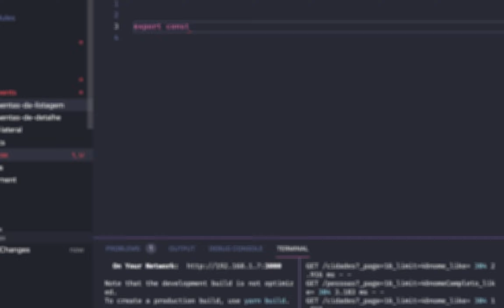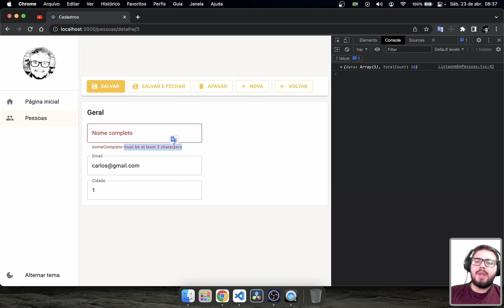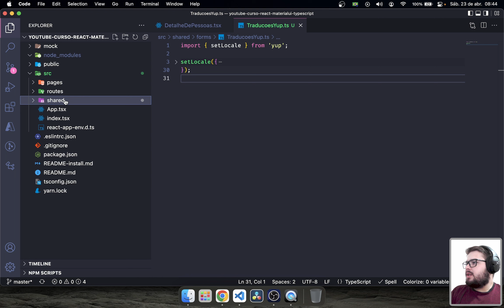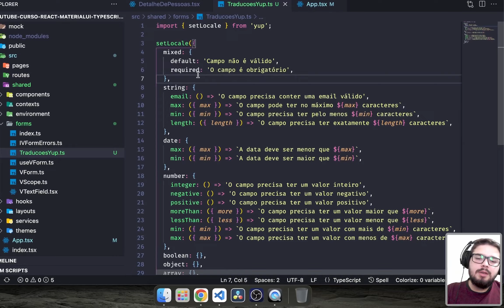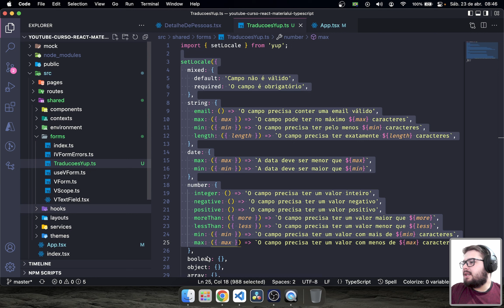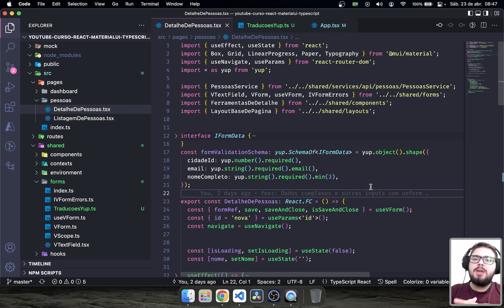React, Material UI 5 e Typescript: #39 - Como traduzir as mensagens de validação do Yup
Nessa aula do curso do react com typescript e material ui quero te mostrar como configurar as traduções para todas as mensagens de validação do Yup.

Conteúdo:
0:00 | Introdução
0:42 | O que faremos nessa aula
2:29 | Entendendo o problema
2:52 | Criando arquivo de  traduções do Yup
6:52 | Aplicando as traduções no Yup
9:09 | Testando se as traduções foram aplicadas
10:09 | Comentário, críticas e sugestões

CODARSE - Criando tela de edição de registro